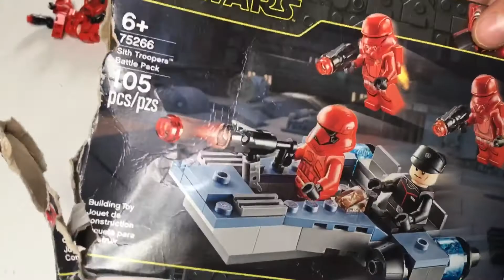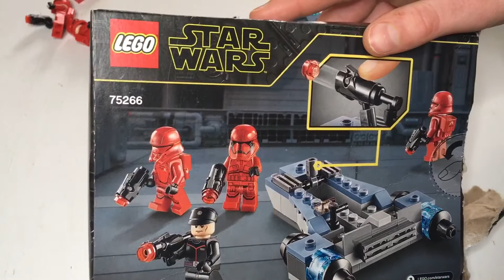LEGO Star Wars Sith Trooper Battle Pack 75266 Review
Hey I’m on time this time 😂

I’m working on some cool projects can’t wait to post them